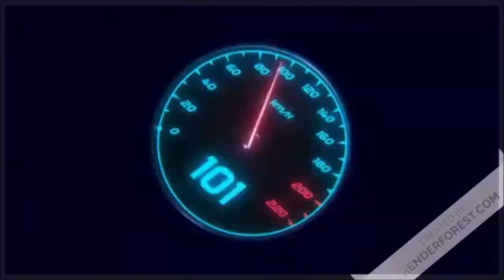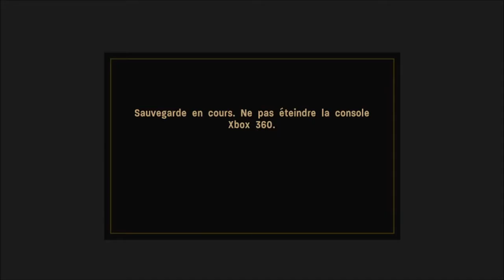call of duty 3 en marche vers paris : Bataille dans la Foret d'Ecouves